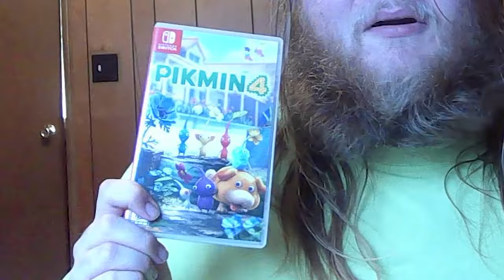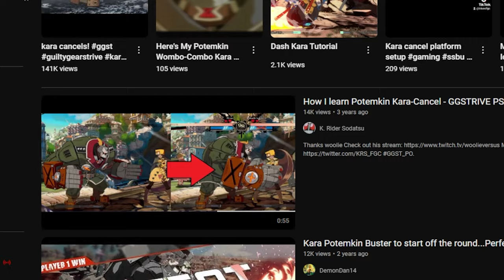My Top 10 Favorite Grapplers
Grapplers are my favorite fighting style, they can either be really simple or require some time to fully understand their moveset, or just spamming 360 motions. Today I'm just listing off my favorite grabbing fighters!